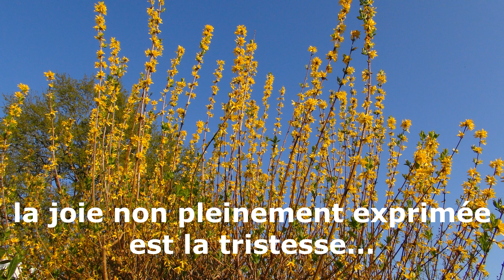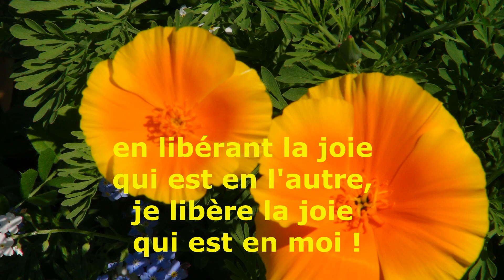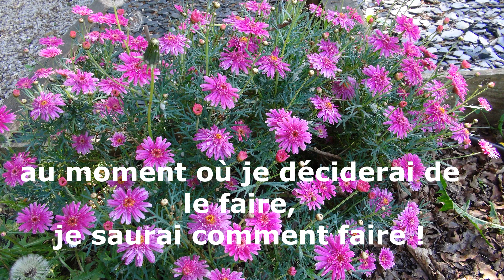La joie - 6mn20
Nous pouvons dire que la joie est la première « attitude » de Dieu.
Sans joie, il n’y a rien.

Mais comment donner libre cours à la joie si on ne la sent pas ?
Le secret est dans le fait d’aider un autre à la sentir !
En libérant la joie qui est en l’autre, je libère la joie qui est en moi !

Il y a mille façons de libérer la joie dans le cœur d’un autre [et donc dans notre propre cœur] et au moment où je déciderai de le faire, je saurai comment faire !